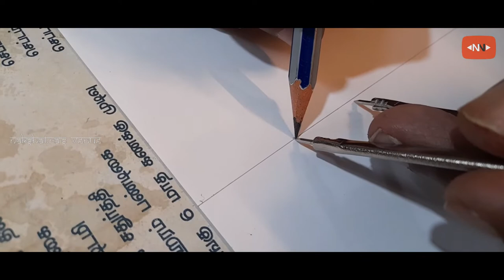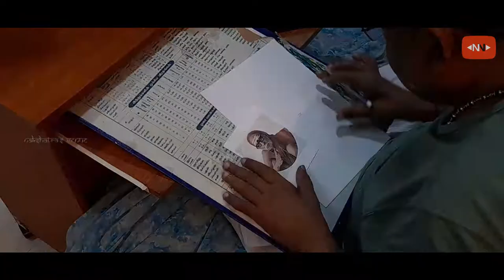Kanchi Maha Periyavar Pencil Sketch | Kanchi Mahan | Chandrashekarendra Saraswati | Pencil Drawing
Jagadguru Shri Chandrasekharendra Saraswati Mahaswamigal (20 May 1894 – 8 January 1994) also known as the Sage of Kanchi or Mahaperiyava (meaning, "The great elder") was the 68th Jagadguru Shankaracharya of the Kanchi Kamakoti Peetham. Mahaperiyava's discourses have been recorded in a Tamil book titled "Deivathin Kural" (Voice of God).
Jagadguru Shri Chandrasekharendra Saraswati Mahaswamigal (born Swaminathan Sharma) was born on 20 May 1894. He was brought up in the central part of the southern state of Tamil Nadu, Villupuram, South Arcot District. His father was Subrahmanya Sastri, who was from a Kannada speaking Smarta Brahmin family that had migrated to Tamil Nadu generations earlier. Subrahmanya Sastri worked as a teacher having entered the educational service. His mother Mahalakshmi was also from a Kannada Brahmin family from the village of Eachangudi near Tiruvaiyaru. Swaminathan was the second child of his parents.
Swaminathan's upanayanam was performed in Tindivanam in 1905 and it was during his upbringing that he became well versed in the Vedas and started performing pujas. In 1906 the Sixty-sixth Acharya of Kamakoti Pitha, Sri Chandrasekharendra Saraswati VI, was camping in Perumukkal, a small village near Tindivanam in observance of the Chaturmasya vrata. The 66th Acharya attained siddhi and passed at Kalavai and Swaminathan's maternal cousin was installed as the 67th Acharya. The 67th Acharya had a fever and due to the unexpected turn of events, Swaminathan was installed as the Acharya. Swaminathan ascended the Kanchi Kamakoti Peetham on Paraabhava Tamil Year Maasi Tamil Month Moolam Star In the year 1907 as the 68th Acharya with the Sannyasa name Chandrasekharendra Saraswati.
As per the usual training given to the seers, he was well trained with the Vedas, puranas, various Hindu texts and ancient Indian literature. The Acharya was fifteen years old in 1909. For two years he studied under the pandits of the Matha at Kumbakonam. From 1911 to 1914 he studied in Mahendramangalam, a tiny village on the Northern bank of Akhanda Kaveri. The Acharya showed interest in subjects such as photography, mathematics and astronomy. He returned to Kumbakonam in 1914. The Matha (or mutt) was managed by the Court of Wards from 1911–1915 until he turned twenty-one in May 1915.
Music used in this video was not owned by Nakshatra's Venue YouTube channel. Personally thanking each person who made those music. Without your music my video is incomplete. Thanks a lot.